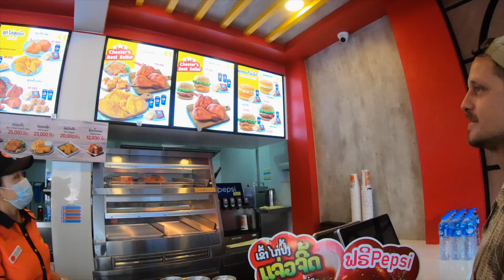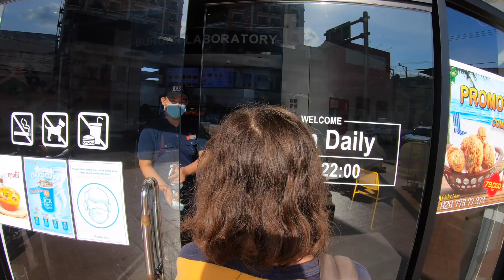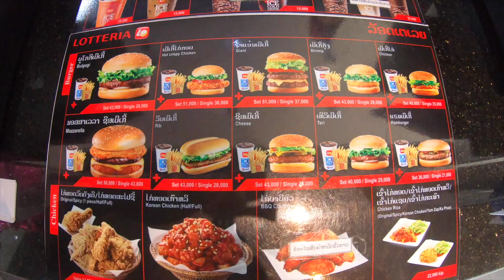What is the BEST Southeast Asian FAST FOOD Chain in Laos? (American Style)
There's no McDonalds, no Burger King and no KFC in Laos.
What is the best southeast Asian fast food chain in Laos? We explore Vientiane City for the best American style fast food available in Laos (via Southeast Asian Chains) and compare them with a burger taste test.

 Lotteria VS Chesters VS BKL